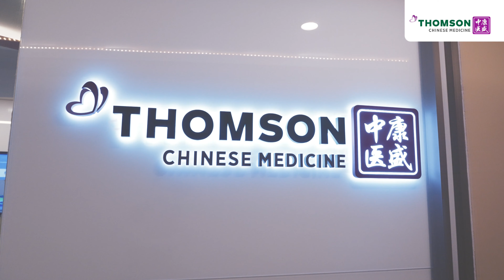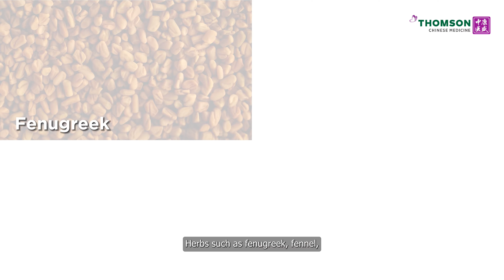Thomson Chinese Medicine's Confinement FAQ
Confused about what to expect during confinement? Fret not, mamas-to-be!

Join our TCM physicians, Jun Negoro, Zhou Jing, and Ho Chin Ee, as they answer your burning questions in this Confinement FAQ video. We will be debunking some common myths surrounding confinement, answer the dos and don'ts and tips on recovering faster during confinement.

Want to know how TCM can help you recover during confinement.